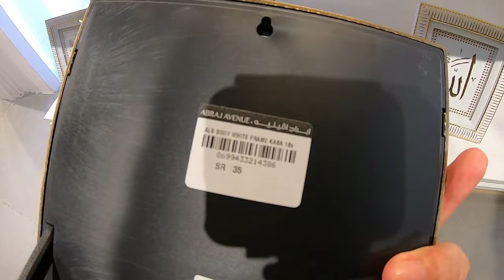The House of rugs | Stores of Prayer mats | sajadah inside Abraj Albeit shopping Center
Many Beautiful Sajadas and malayat (prayer mats and prayer dresses you can find it here.